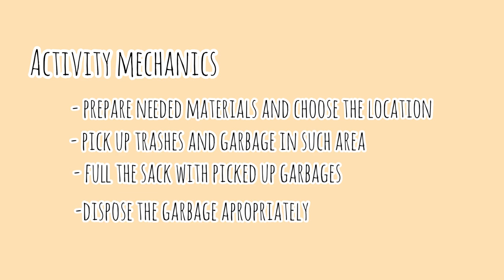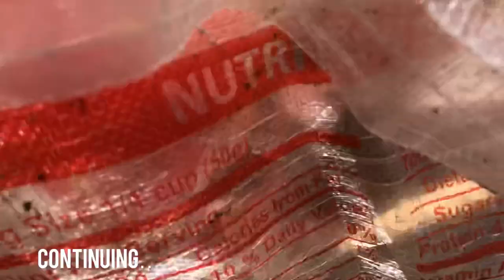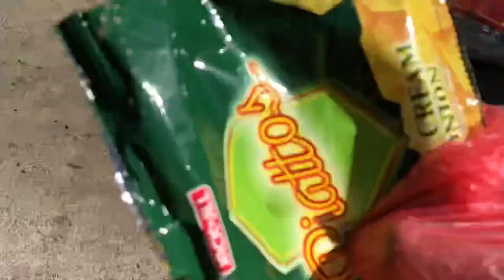Grow and Throw - Garbage Collecting Project (NSTP2) Week 1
Garbage should be taken seriously that people should handle it appropriately by throwing it properly to the right disposing receptacles. Inappropriate throwing of garbage anywhere leads to many adverse effects like it can cause pollution including other environmental complications, destroying slowly the nature’s beauty and very own features. Thus, it is vital for everyone to have responsible behavior in handling one’s own trashes and garbage, making sure of disposing it properly.

This video is dedicated to my NSTP2 course, as part of the needed final requirement.